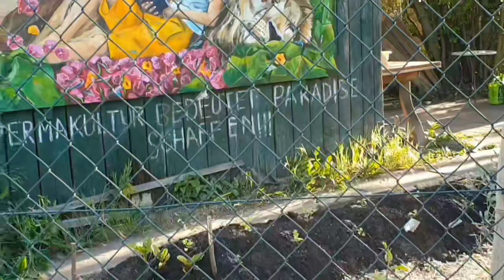Anastasia RAUS aus der Grünen Lunge am Günthersburgpark Frankfurt am Main Nordend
Die Stadt Frankfurt am Main vergibt massenweise Kleingärten an die gefährliche antisemitische Endzeitsekte Anastasia GemüseheldInnen-Verein. Diese wird von der Stadt anscheinend finanziell unterstützt und gefördert, wo es nur geht. Alle kriminellen Machenschaften der Sekte werden von der Stadt für gut geheißen. Frage: Was soll das? Was hat eine Landbesetzer-Sekte in einem Kleingarten-Gebiet zu suchen?
Die Sekte möchte das gesamte Kleingarten-Gebiet über dem Günthersburgpark bis hin zur Friedberger Landstraßen und hoch Richtung Wasserwerk einnehmen und versucht die echten Gärtner und Pächter zu vertreiben und schreckt anscheinend vor nichts zurück um ihr Ziel zu erreichen.

Was schlechte Literatur so alles anrichten kann? Die von der Sekte glauben ja wirklich, dass die Romanfigur Anastasia in echt lebt.

"Anastasia (Buchreihe)

Buchreihe von Wladimir Megre
Anastasia (russisch Звенящие кедры России, Swenjaschtschije kedry Rossii, deutsch Die klingenden Zedern Russlands, nach dem Titel des zweiten Bandes) ist eine Romanreihe des russischen Autors Wladimir Megre mit esoterisch-spirituellen, verschwörungsideologischen und antisemitischen Inhalten. Zwischen 1996 und 2010 erschienen zehn Bände in Russisch, deren deutsche Übersetzungen zwischen 1999 und 2011 veröffentlicht wurden.
Basierend auf den Büchern entwickelte sich zunächst in Russland und Osteuropa, später auch verstärkt im deutschsprachigen Raum eine ökologisch-esoterische Bewegung, die die in den Romanen verbreiteten Ideen von Landwirtschaft, Spiritualität und Pädagogik umzusetzen sucht. Nach ihrem Ursprung in Russland, der Ukraine und Weißrussland entstanden auch in Deutschland und Österreich Kommunen der Bewegung.[1] Die Anastasia-Bewegung wird von deutschen Verfassungsschützern ebenso wie von Sektenbeauftragten, Wissenschaftlern und Kirchenvertretern aufgrund der rechtsesoterischen, verschwörungsideologischen, antisemitischen Inhalte sowie der rechtsextremen, nationalistisch-völkischen Blut-und-Boden-Ideologie kritisiert. In Deutschland hat die Anastasia-Bewegung Verbindungen zum organisierten Rechtsextremismus und zu Reichsbürgern.[2][3][4]

Inhalt

Dieser Artikel oder nachfolgende Abschnitt ist nicht hinreichend mit Belegen (beispielsweise Einzelnachweisen) ausgestattet. Angaben ohne ausreichenden Beleg könnten demnächst entfernt werden. Bitte hilf Wikipedia, indem du die Angaben recherchierst und gute Belege einfügst.

Bitte mit zitierfähigen Sekundärquellen belegen

Die Titelfigur Anastasia (der Name Anastasia stammt von gr. anástasis, Auferstehung) wird in den Romanen als eine allein in der sibirischen Taiga auf einer Waldlichtung lebende Frau beschrieben. Sie ist als Vertreterin der alten Kultur der „Wedrussen“ dargestellt, die es bereits in der Alten Rus gegeben habe und die auch heute als hochentwickelte, aber „nicht technokratische“ Kultur abgesondert von der restlichen Welt weiterbestehe. Der Autor beschreibt als Ich-Erzähler, wie er auf einer Reise in die Taiga Anastasia kennenlernte und wie sie sein Leben verändert habe: Von ihrem Wissen und ihren Fähigkeiten zeigt er sich immer wieder aufs Neue verblüfft. Die Bücher wollen direkte Hilfestellungen für den Alltag bieten. So postuliert Megre durch seine Figur Anastasia, die er als real existierende Person darstellt, seine Schlüsselidee, dass jede Familie auf einem Landsitz von etwa einem Hektar Fläche „in Harmonie mit der Natur“ leben und durch diesen versorgt sein solle. Weiten Raum nimmt auch die Erörterung der Weltreligionen, der globalen wirtschaftlichen und politischen Entwicklung sowie der Geschichte ein.[5] Megre vertritt hierbei teils verschwörungstheoretische und geschichtsrevisionistische Konzepte[1] (etwa der „Neuen Chronologie“).
Megre deutet die Verfolgungsgeschichte der Juden als deren eigene Schuld um. Aus der Geschichte des Judentums könne man schließen, „dass das jüdische Volk vor den Menschen Schuld“ habe (Band 6). Er rechtfertigt so Pogrome an Menschen jüdischen Glaubens und jüdischer Herkunft.[6] Eigentliche und heimliche Drahtzieher des Weltgeschehens seien eine Gruppe levitischer Priester. Zudem wird auch das wissenschaftlich widerlegte Prinzip der Telegonie vertreten, wonach der erste Sexualpartner einer Frau „ein psychisches und physisches Bild der Kinder vor[bestimmt], die sie gebären wird“, auch wenn diese von anderen Männern stammen.[7]